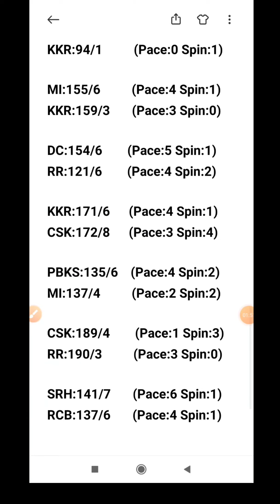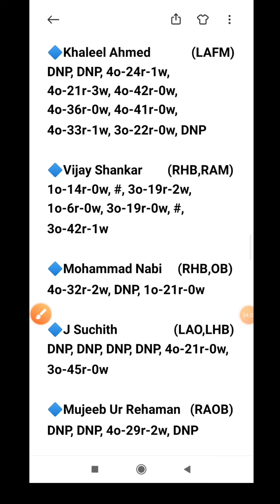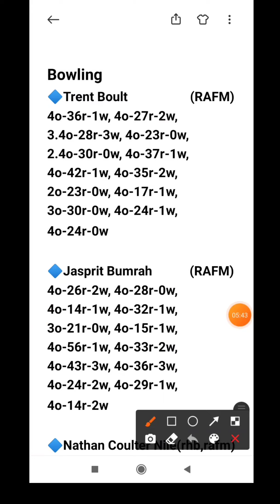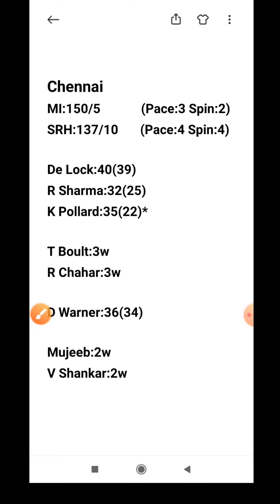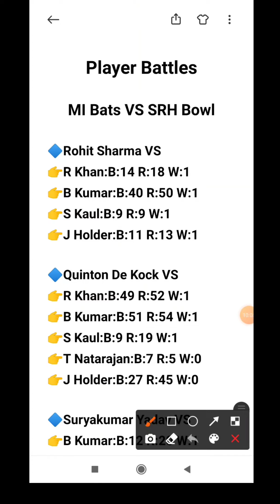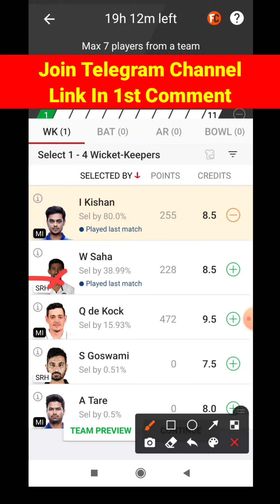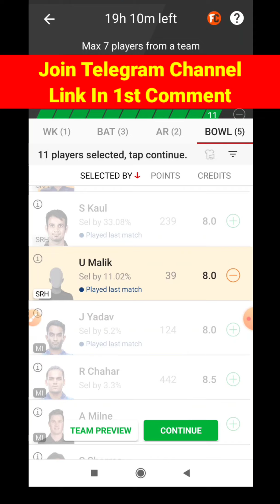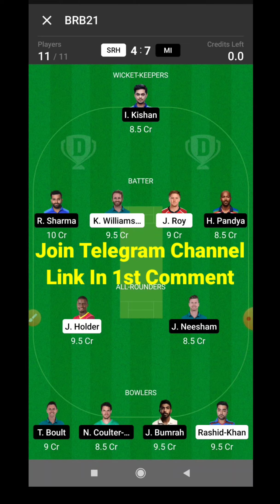SRH vs MI | SRH vs MI Dream11 Prediction | HYD vs MUM My11circle Team | SRH vs MI IPL Match |IPL2021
SRH vs MI | SRH vs MI Dream11 Prediction | HYD vs MUM My11circle Team | SRH vs MI IPL Match | IPL 2021